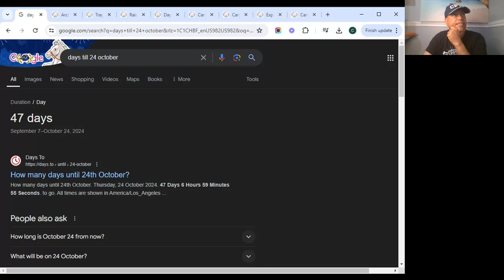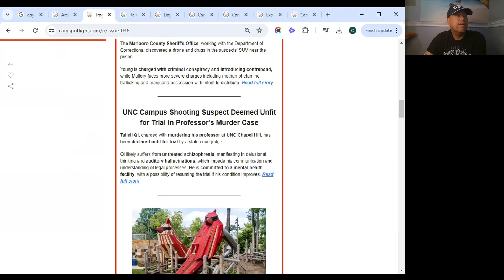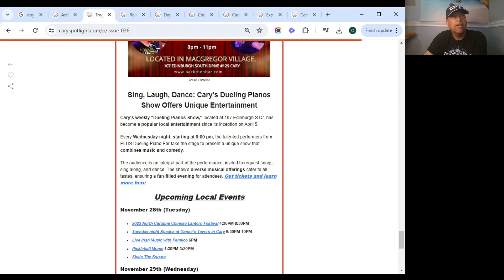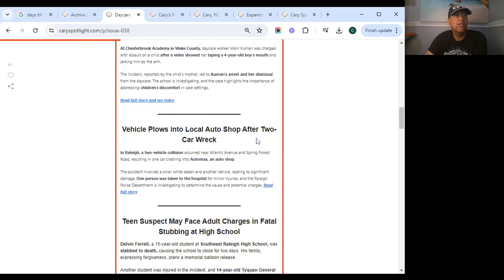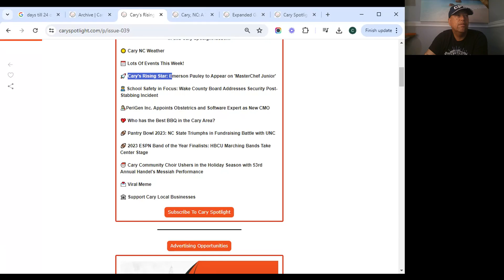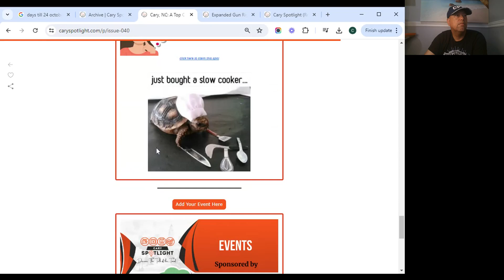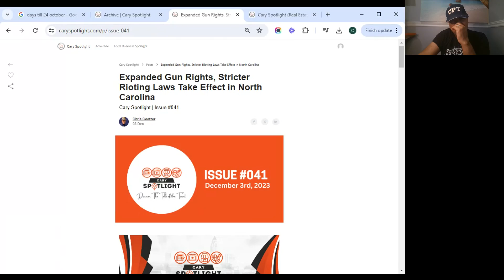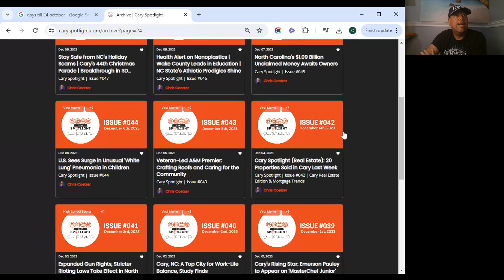Cary Spotlight Review | Week 6 | Hyperlocal Email Newsletter (Content Creators)